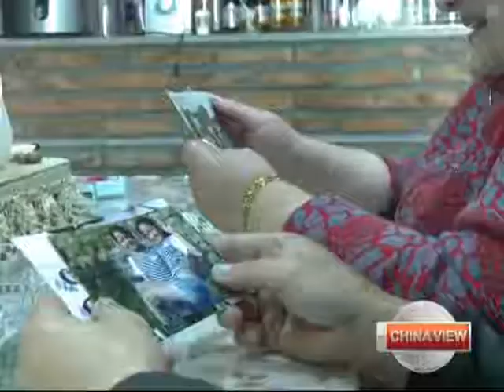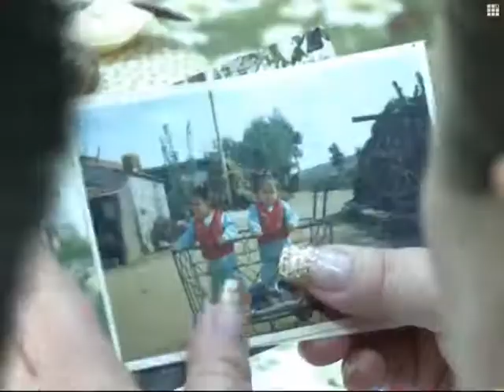From Armenia with love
When Nune Militonyan nursed a sick Chinese man back to health 17-year-ago,she had no idea of the adventure which lay before her. The only Armenian woman to marry a Chinese person in the last 50 years, overnight Nune swapped a luxury life in her homeland, to washing clothes in a river in her husband's. But as you're about to see, Nune's is a rags to riches story, which just happens to include an appearance on one of China's top talent shows.